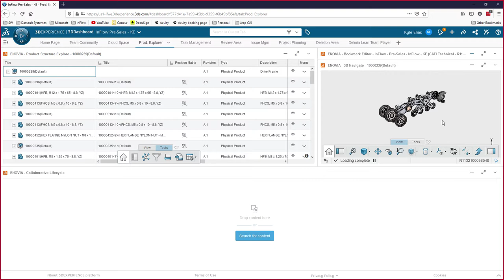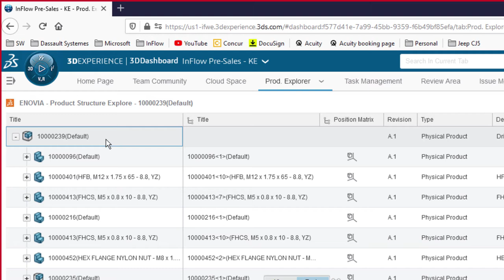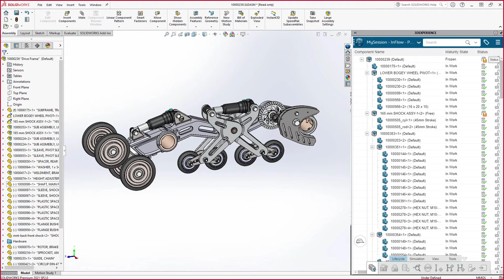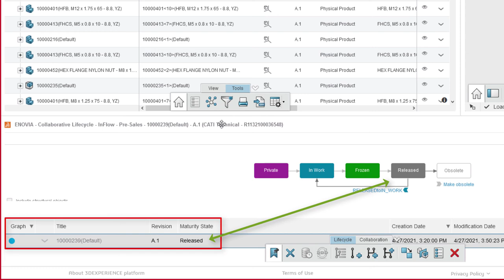3DEXPERIENCE Platform: Day in the Life | Lifecycle Management (S1E3)